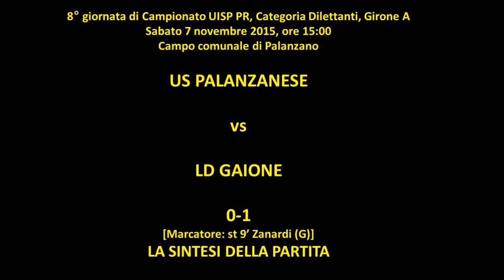Us Palanzanese - Ld Gaione 0-1 (8a giornata 2015-2016)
Campionato UISP PR Dilettantii Girone A 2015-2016.
Sabato 7 novembre 2015.
Campo comunale di Palanzano, ore 15.00.

Classifica aggiornata:
Milan Club Parma 17 pti
As Bazzano 17
As Scurano 14
Fugor Rondine 14
LD Gaione 13
Felino Bar Mercury 11
US PALANZANESE 9
Farmacia Tomatis 4
Adas Schiaffino 3
Indomitatriestina 3

Classifica marcatori alla giornata:
Irali G. 3
Franc 1
Biavardi 1

Classifica assist alla giornata:
Biavardi 1
Irali G. 1
Boraschi 1